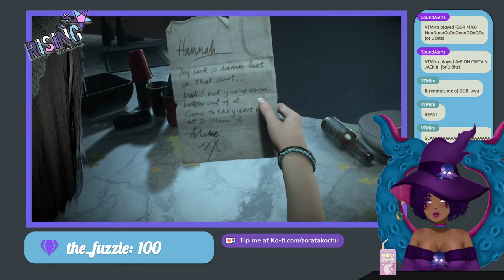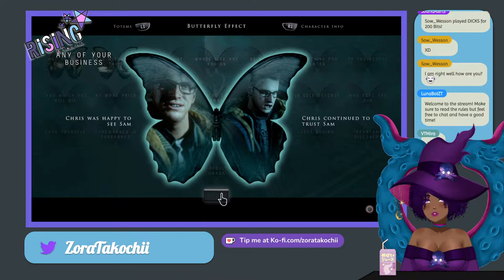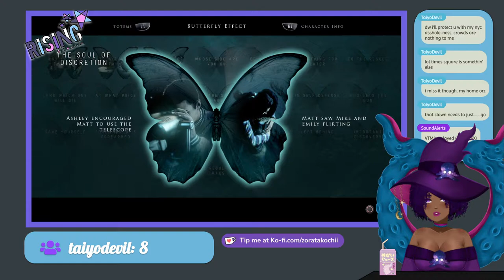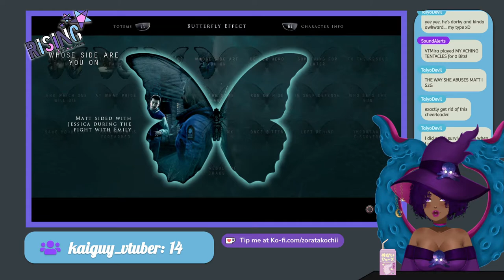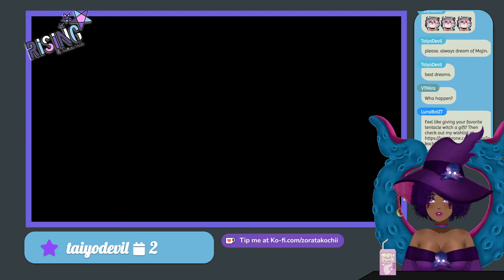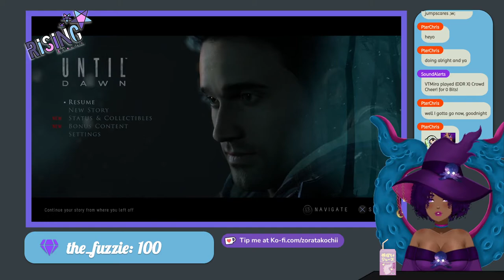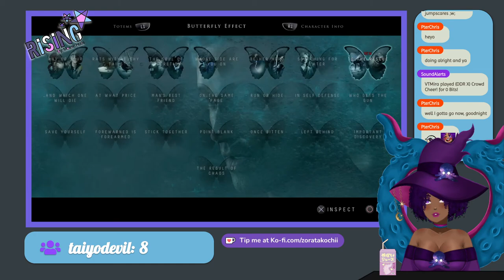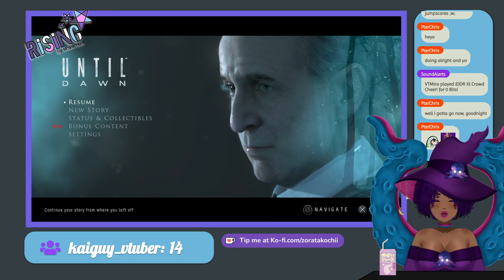[Until Dawn Part 1] Everyone WILL Survive!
No matter how much I personally wouldn't want to be friends with these idiots, I will still save everyone!

to see my Throne wishlist!

Fan Art
General Tag

THANK YOU SO MUCH ROSEMAMA! & YUJIPAPA!!